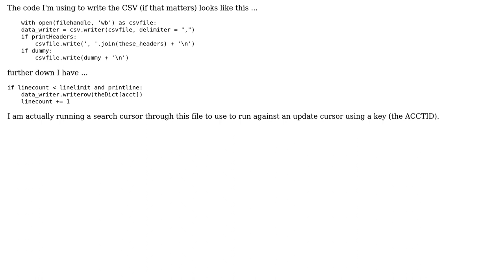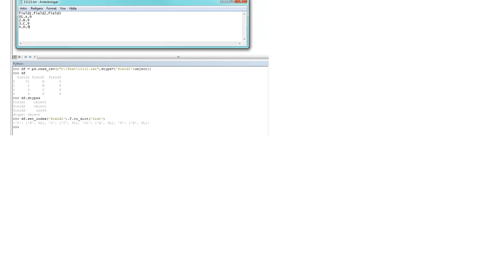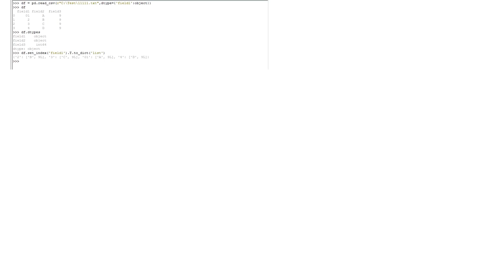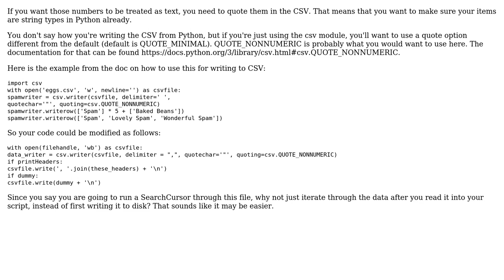Is it possible for ArcMap to treat data types (numbers as text) correctly when importing from a...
GIS: Is it possible for ArcMap to treat data types (numbers as text) correctly when importing from a text file?

With thanks & praise to God, and with thanks to the many people who have made this project possible! | Content (except music & images) licensed under CC BY-SA | Music | Images & others | With thanks to user PhilippNagel user J.R user jbchurchill user BERA and the Stack Exchange Network Trademarks are property of their respective owners. You are responsible for your own actions.